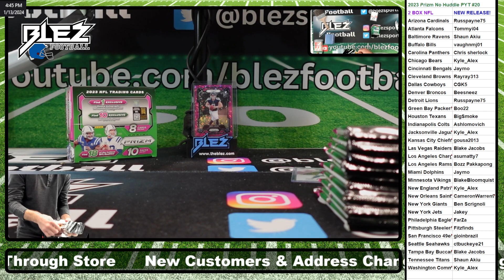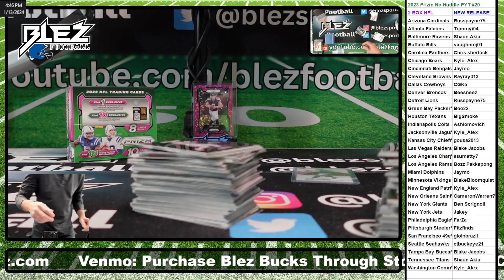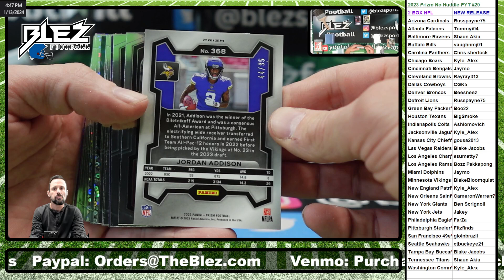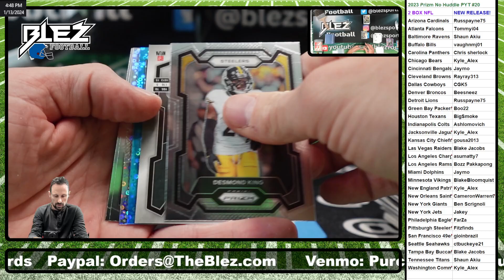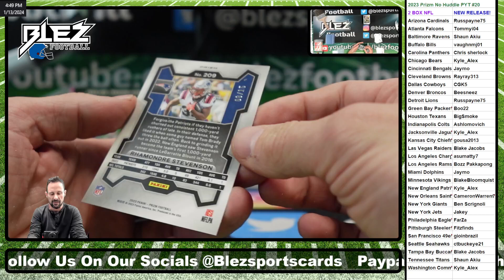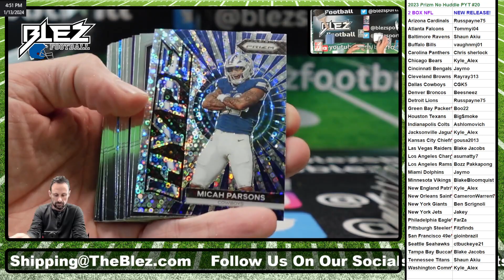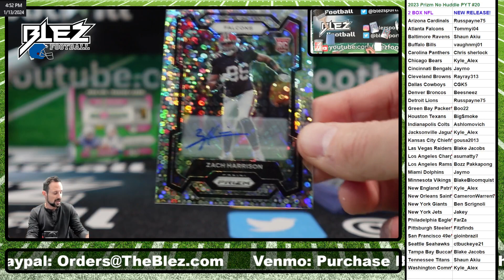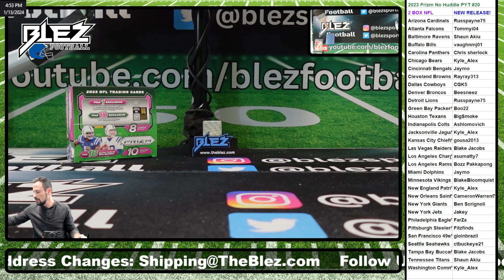2023 Prizm No Huddle 2 Box Break Pick Your Teams #20